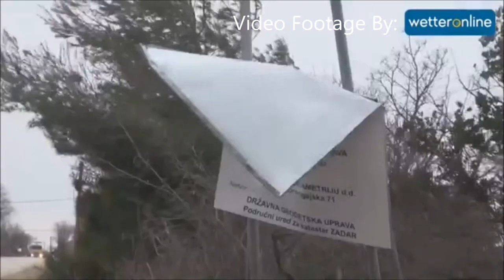M.I.L.K. TV: Bura Storm in the Adriatic Sea / Croatia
The Bura has struck the Adriatic sea in the past couple of days, since the fourth of March. The highest peak gust MILK Weather officially confirmed reached a speed of 270km/h and was measured in Montenegro. People living in the affected region called it the worst Bura since very many years, and there was significant damage and wide-spread electricity outages. The unusually strong Bura was caused by a storm low-pressure area over the Mediterranean, which also caused strong precipitation. Even though the storm is not over and there can still be extreme gusts, the region is through the peak and can now look forward to calmer times.